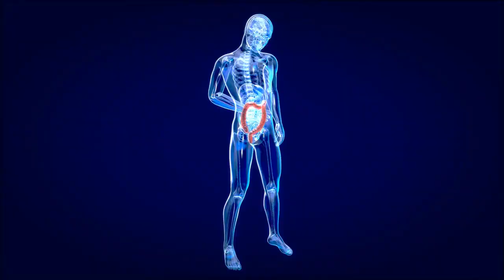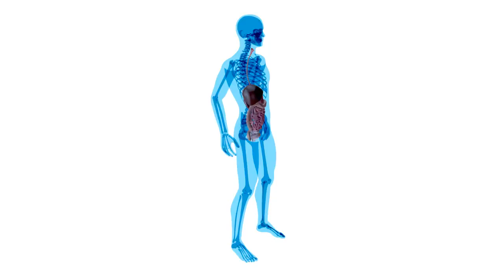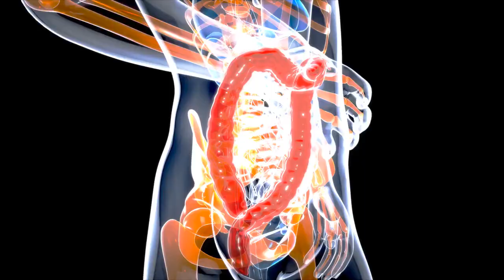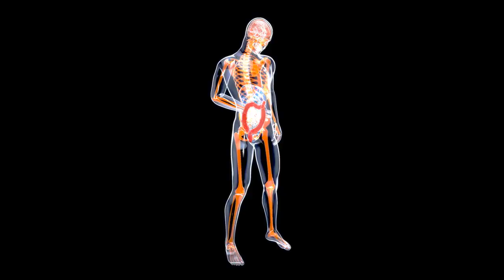Gut Health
Timecodes:
0:00 - Introduction
0:31 -  Segment 1: What is Gut Health
0:57 - Segment 2: The Importance of Gut Health
1:19 - Segment 3: Signs of a Healthy Gut
1:36 - Foods that Support Gut Health
1:59 - Avoiding Gut-Unfriendly Foods
2:20 - Segment 6: Stress and Gut Health
2:41 - Segment 7: Probiotic Supplements

Hey, everyone! Today, we're delving into a topic that's gaining a lot of attention in the world of nutrition – "Gut Health." Our gut is crucial to our overall well-being, affecting everything from digestion to our immune system. Stick around as we explore the importance of gut health, how it impacts our body, and some practical tips to keep your gut in top shape.

SEGMENT 1: WHAT IS GUT HEALTH?
So, what exactly is gut health? Our gut, or gastrointestinal tract, is home to many microorganisms, including bacteria, viruses, and fungi. Collectively, this community is known as the gut microbiome. Maintaining a healthy balance of these microorganisms is essential for proper digestion, nutrient absorption, and overall health.

SEGMENT 2: THE IMPORTANCE OF GUT HEALTH
Host: The gut microbiome is vital in supporting our immune system, synthesizing essential vitamins, and even influencing our mental health. When the balance of these microorganisms is disrupted, it can lead to various health issues, including digestive problems, inflammation, and a weakened immune response.

[SEGMENT 3: SIGNS OF A HEALTHY GUT]
How do you know if your gut is healthy? Some signs include regular bowel movements, minimal bloating or gas, and a strong immune system. A healthy gut is often associated with stable mood and energy levels.

SEGMENT 4: FOODS THAT SUPPORT GUT HEALTH
Now, let's discuss how you can support your gut health through diet. Include fiber-rich foods like fruits, vegetables, and whole grains, as they fuel beneficial gut bacteria. Probiotic-rich foods like yogurt, kefir, and sauerkraut introduce beneficial bacteria directly into your gut.

SEGMENT 5: AVOIDING GUT-UNFRIENDLY FOODS
On the flip side, certain foods can disrupt the balance of your gut microbiome. Excessive intake of processed foods, added sugars, and artificial sweeteners can negatively impact gut health. It's all about balancing and opting for whole, nutrient-dense foods whenever possible.

SEGMENT 6: STRESS AND GUT HEALTH
Stress management is also crucial for maintaining a healthy gut. Chronic stress can impact the balance of gut bacteria and contribute to digestive issues. Incorporating stress-reducing practices like meditation, deep breathing, or regular exercise can positively influence your gut health.

SEGMENT 7: PROBIOTIC SUPPLEMENTS
Host: While getting nutrients from food is ideal, some people may benefit from probiotic supplements. These supplements contain live bacteria that can help restore and maintain a healthy balance in the gut. However, consulting with a healthcare professional before adding supplements to your routine is essential.

And there you have it – a closer look at the fascinating world of gut health. If you found these tips helpful, give this video a thumbs up, share it with your friends, and let us know in the comments if you'd like more videos on specific aspects of gut health. Until next time, take care of your gut, and in turn, it'll take care of you.